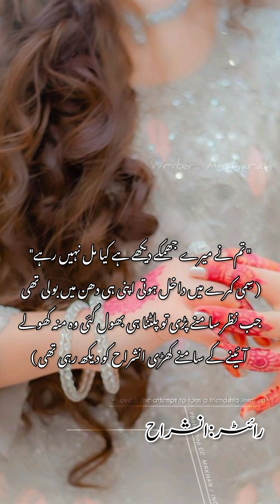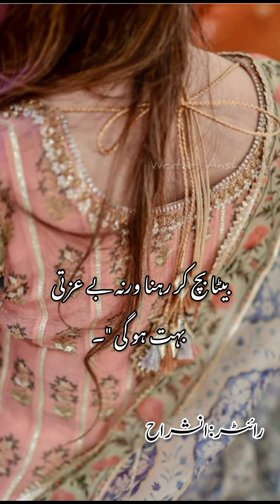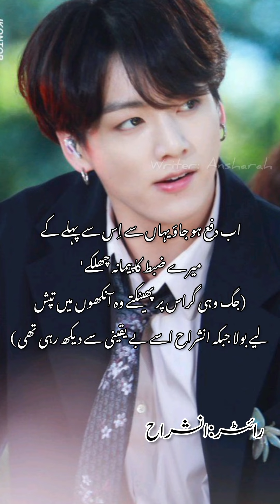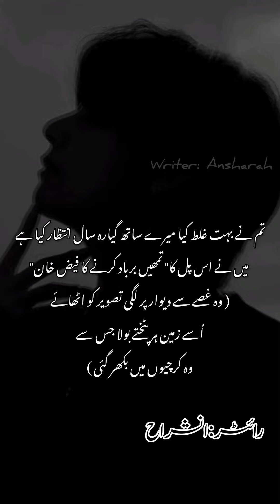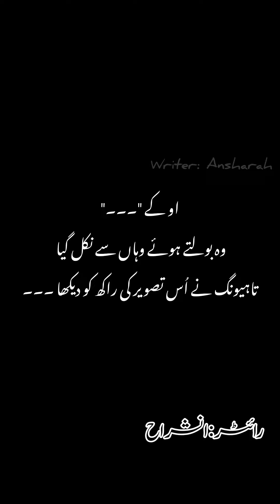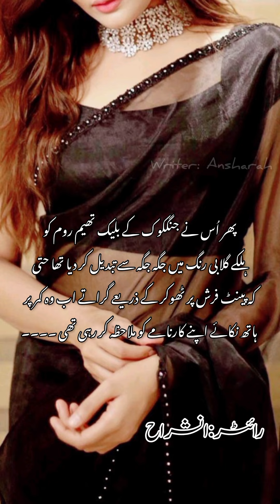ISHQ MUBARAK//PART 01// JEON JUNGKOOK & ANSHARAH// KIM TAEHYUNG & YUHLIANA 🥂)